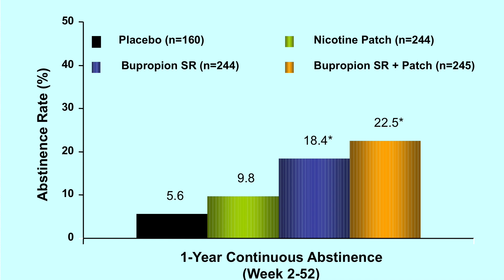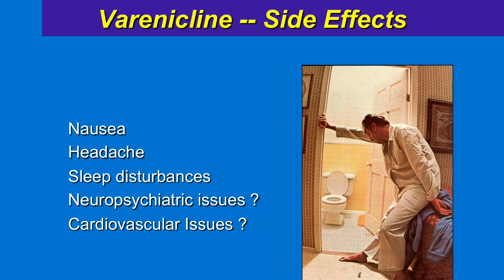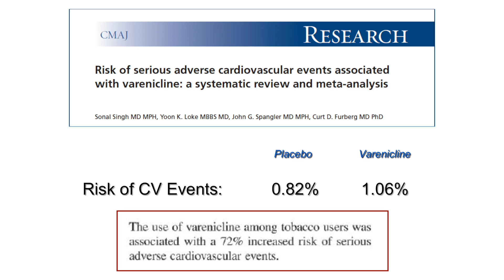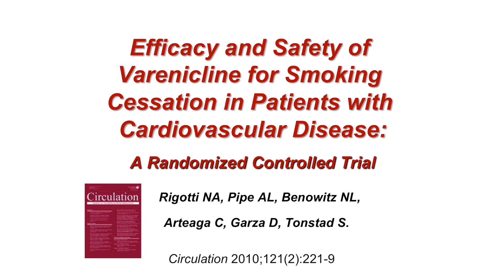Bupropion and Varenicline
Dr. Andrew Pipe explains the effects of Bupropion and Varenicline in smoking cessation therapies.